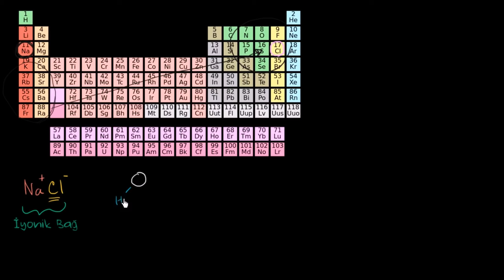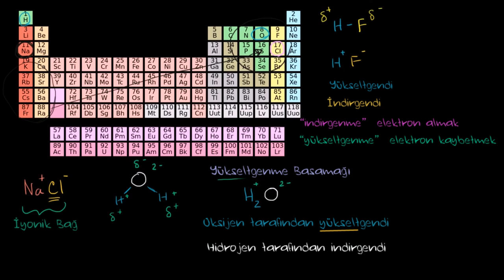Yükseltgenme (Oksidasyon) ve İndirgenme (Redüksiyon) (Kimya)